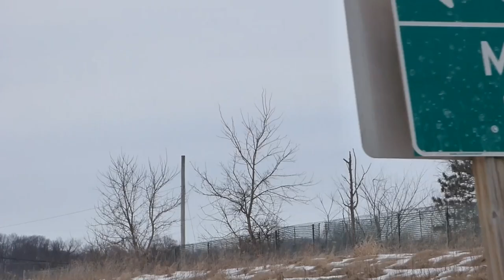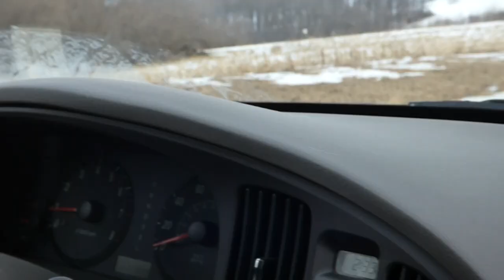All About Road Birds (Lapland Longspurs, Horned Lark, Snow Buntings)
Have you ever seen a bird fly across the road while driving? Some birds spend a decent amount of time near roadsides and there are 3 unique species in particular that call the winter Wisconsin roadside home. But why do they spend their time here and how can you identify them? Find out on this episode of Badgerland Birding.